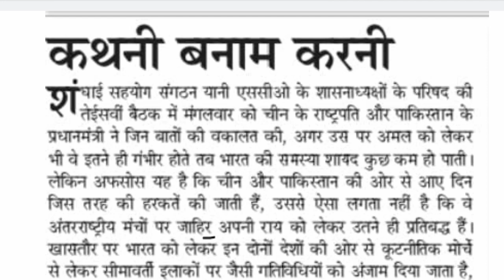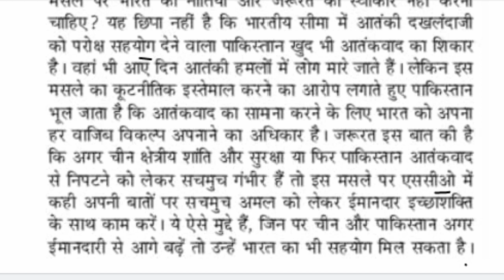80 wpm hindi dictation | 80 wpm ssc steno dictation | 80 wpm CRPF ASI steno dictation | Bsf ASIsteno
80 wpm ssc steno dictation | 80 wpm CRPF ASI steno dictation | 80 wpm Highcourt steno dictation Special CRPF ASI steno dictation 80 wpm | 80 wpm crpf steno dictation | 80 wpm hindi dictation
80wpm
80wpm dictation
80 wpm hindi dictation
80wpm hindi steno dictation
80 wpm shorthand dictation
80 wpm typing
80 wpm steno typing
80 wpm shorthand
80bwpm kc dictation
80 wpm legal dictation
80 wpm steno
steno guruji 80 wpm
80 wpm shorthand dictation legal
Hindi shorthand dictation 80wpm series
80wpm dictation in hindi
80wpm shorthand dictation hindi
80 wpm ssc Stenographer grade c&d dictation

🙏🏻🙏🏻 Please YouTube channel ko Subscribe करना ना भूले, आपका एक सब्सक्राइब मुझे स्टेनोग्राफर स्टूडेंट्स के लिए हर दिन नए शब्दों का डिक्टेशन और ढ़ेर सारी स्टेनो रिलेटेड जानकारियां उपलब्ध करवाने के लिए मोटिवेट करेगा |

हमसे जुड़ने के लिए join kre👇
Teligram👇